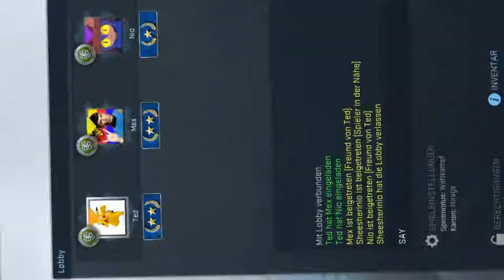CS:GO Funny edit fun games with friends ~JJC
The Song in the end of the Video wasn´t made by me.